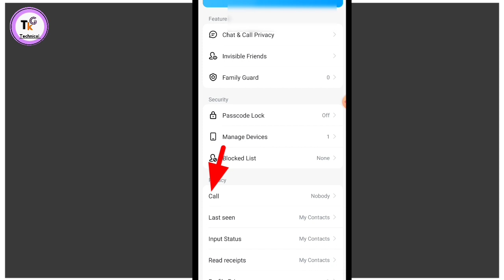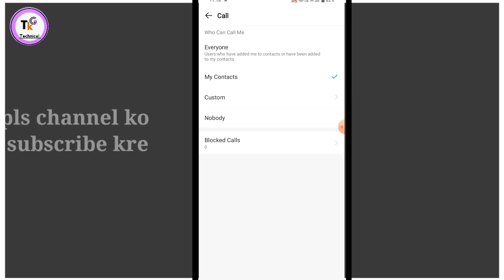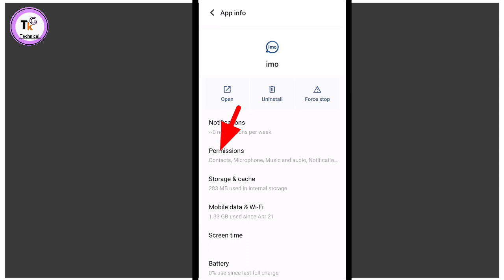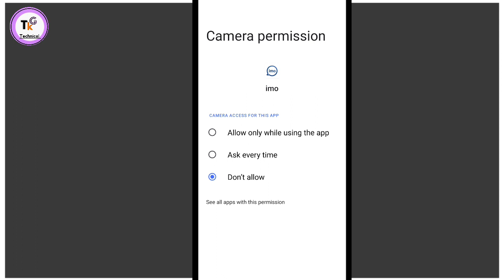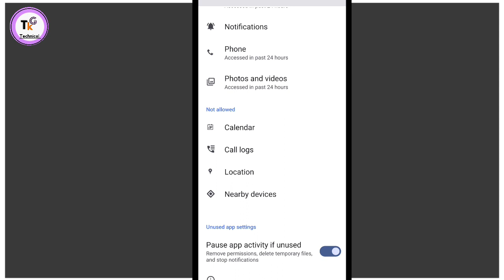imo app video call problem fix kaise kare imo video call problem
es video me bataya gaya hai imo video call problem fix kaise kare